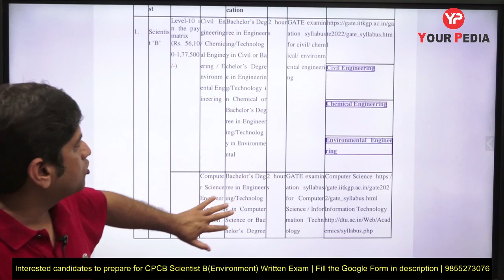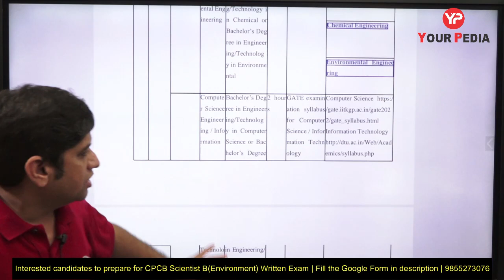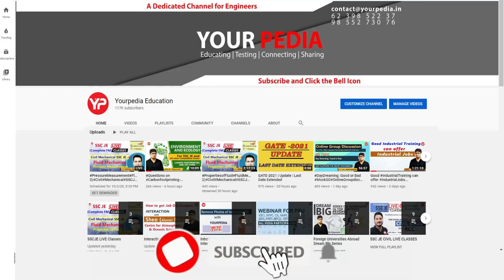All doubts related to syllabus of CPCB Scientist B form filling | Last date 31st March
All doubts related to syllabus of CPCB Scientist B form filling | Last date 31st March  | Detailed syllabus Analysis of CPCB Scientist B written exam preparation | YourPedia launched module | CPCB Recruitment 2022 | CPCB Scientist B Preparation | Central Pollution Control Board